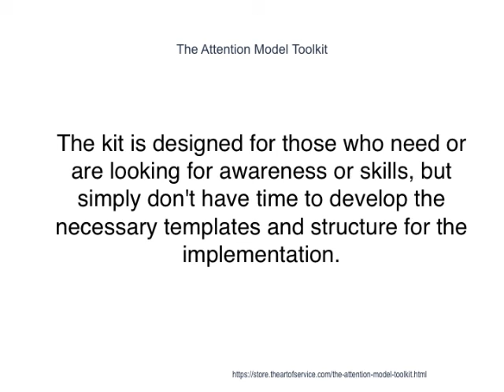The Attention Model Toolkit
This innovative set of documents and ready-to-use templates will provide you with a head start for both learning and applying of a Attention Model approach that meets today's standards.